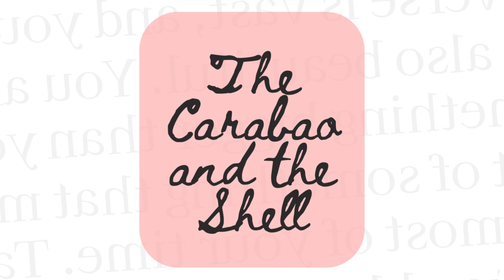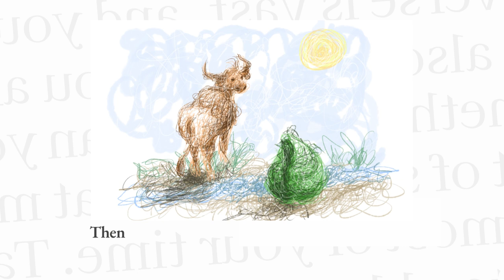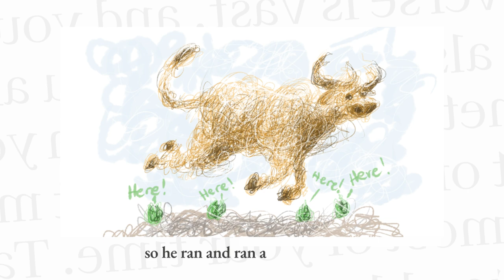Folktale: The Carabao and the Shell | Kids Read Out Loud | Storytime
One day, a carabao got into trouble by challenging a shell in a race. But how is that possible when the carabao is a hundred times larger than the shell? Sit back and let Lailan's friend, Leelo, take you to this amazing folktale from the Philippines and find out the fate of our two characters.

Illustrated by Lila Marquez